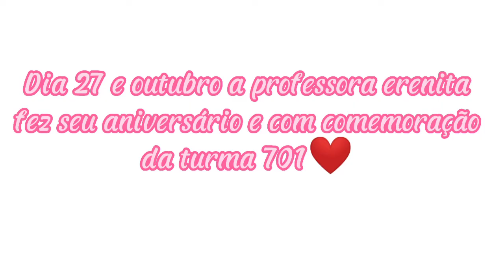FELIZ ANIVERSÁRIO ERENITA #2022